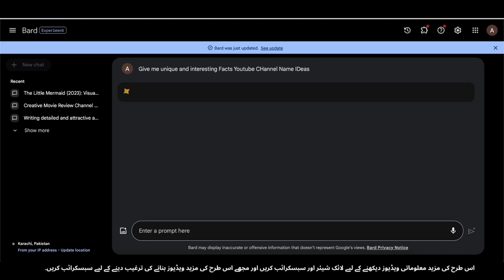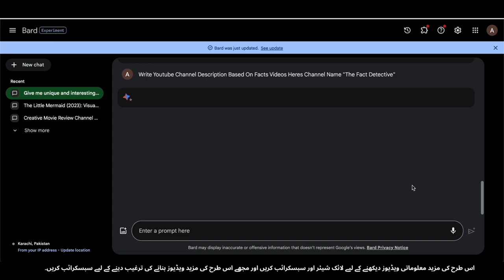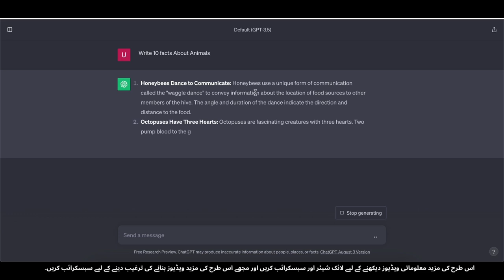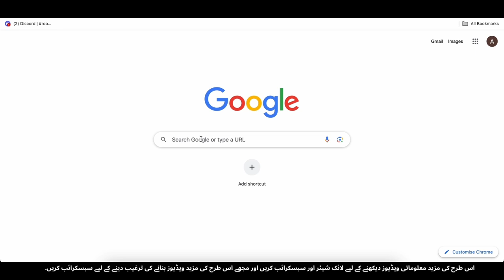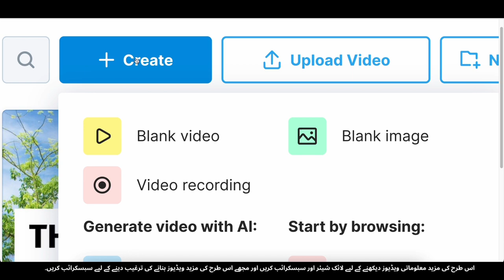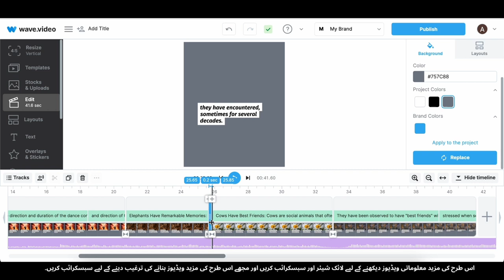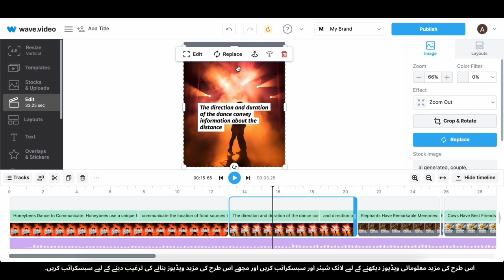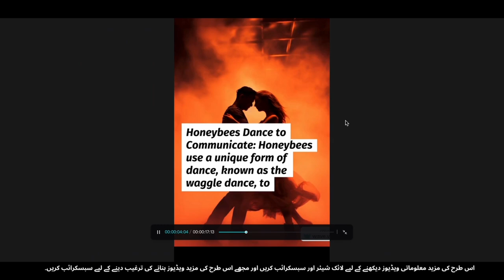Short Facts Videos Banain Aur $2,136/mahina Kamain | Asaan Paisa Kamane Ka Tariqa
Kya aap tayyar hain ke apni maloomat ko ek munafa se bhara sahulat banane mein badal dein? Is video mein, hum aapko dikhayenge kaise choti maloomat wale videos banain aur YouTube aur TikTok jaise platforms par mahine mein $2,136 ya usse bhi zyada kamai karain.

Is step-by-step guide mein, hum cover karenge:
* Apni maloomat videos ke liye sahi niche chunna
* Dilchaspi wale maloomat ka asalay se tajdeed karna
* Dilchaspi aur shareable content banane ka tariqa
* Editing ke tips aur tricks
* Shuruwat karne wale ke liye monetization strategies
Sahi approach aur thori creativity ke sath, aap apne shauq ko ek paisa kamane wale zariye mein tabdeel kar sakte hain. Video dekhen aur choti maloomat videos ke duniya mein kamiyabi ke raaz seekhen!